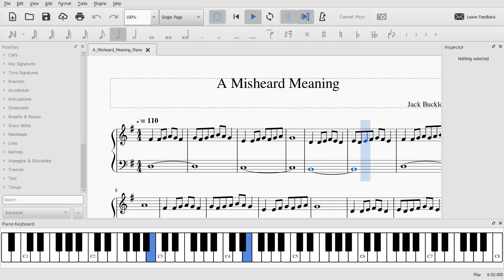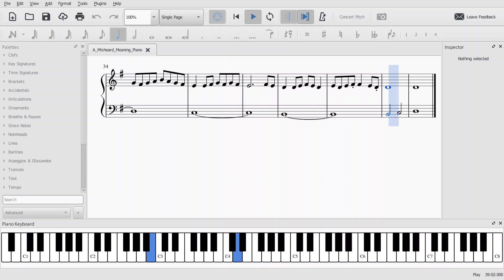A Misheard Meaning: Piano | Grand Violet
This is a song I wrote many years ago, but now on piano. Enjoy!